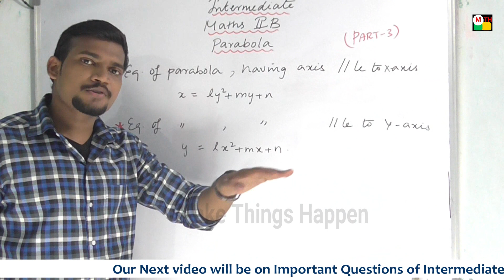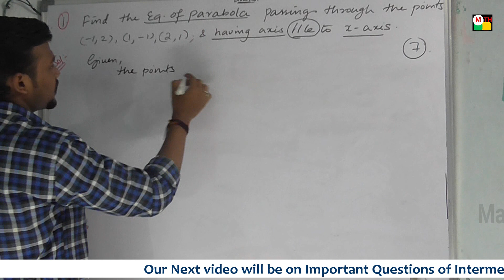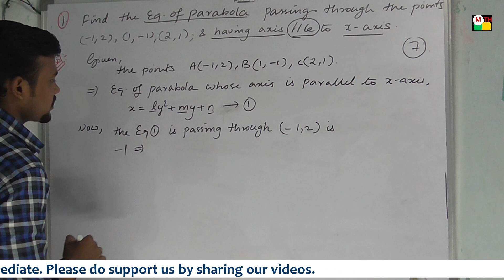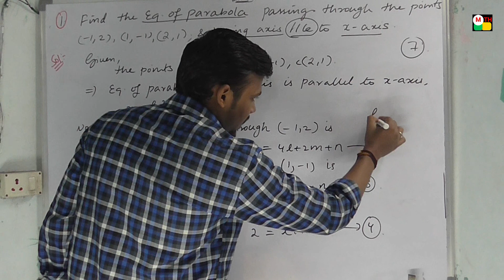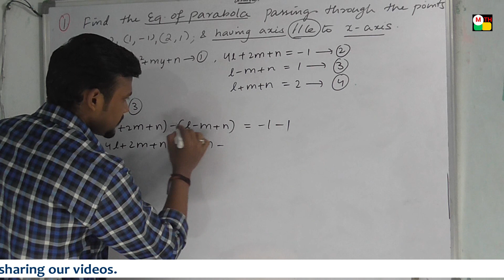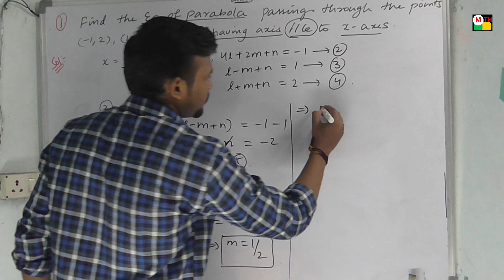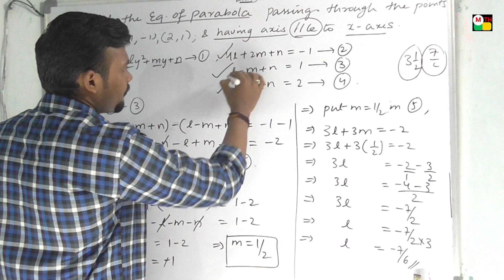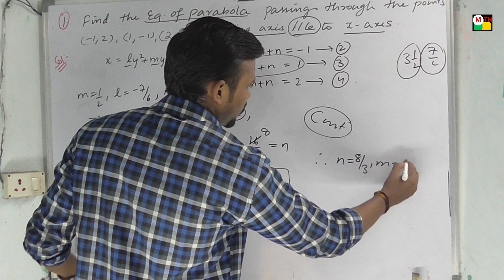Intermediate Maths IIB Parabola - Part-3 || Public Importants damn sure with solutions || 2021.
K.Haresh,
Maths Trainer,
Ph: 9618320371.